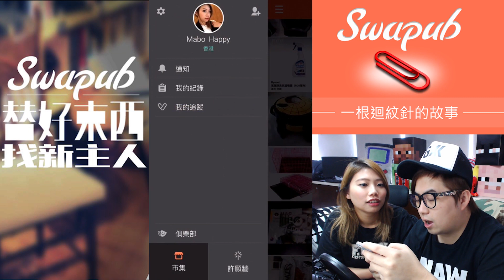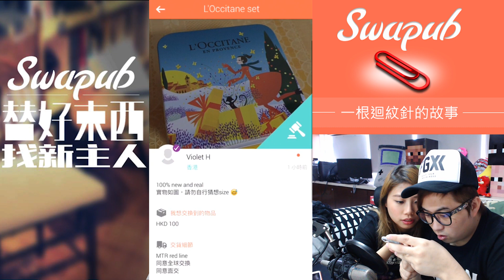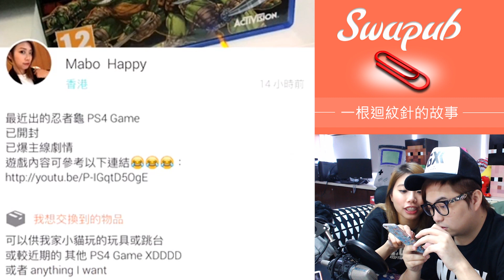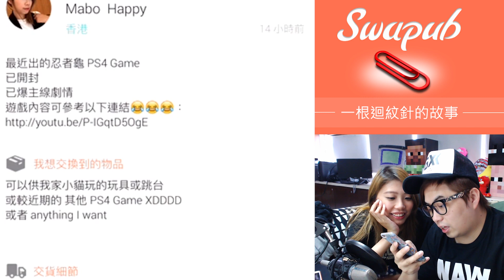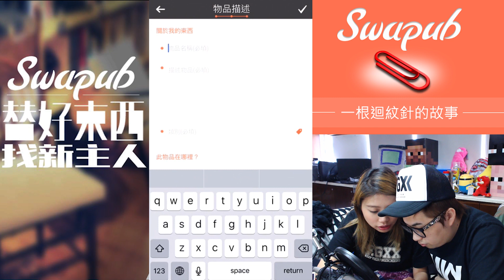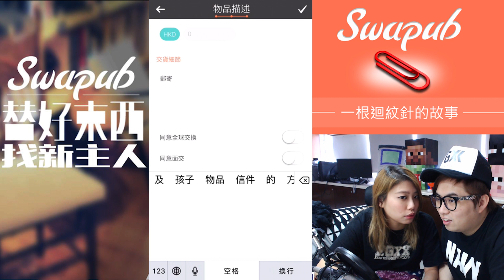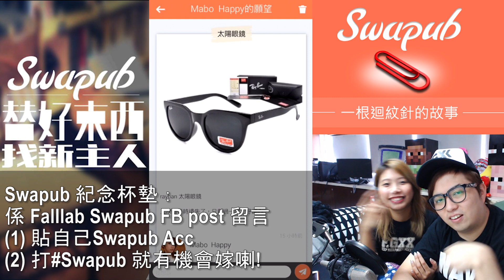用一包「出前一丁」換樓 ?? [ Swapub ] (App)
玩玩下交換~~變左同其他貓奴一齊傾計~~XDDD
下載位置 (」・ω・)」

ლ(◉◞౪◟◉ )ლ